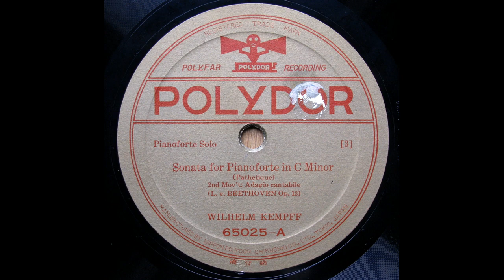Wilhelm Kempff - Beethoven : Piano Sonata c-moll "Pathetique" - 2nd Mvt (1936)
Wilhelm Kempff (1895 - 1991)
recorded in 1936.
transfer from Jpn Polydor 78s / 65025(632)